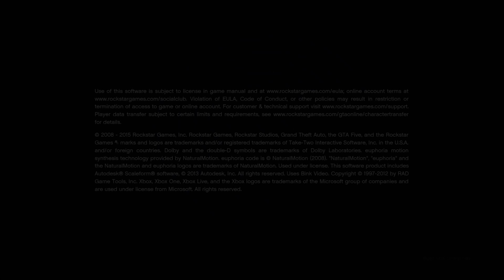MY MOM YELLED AT ME... (GTA 5 Funny Moments #2)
Music: The Weeknd - Starboy (Live on SNL)

Add me on Snapchat: @kodytoon

Send me stuff!
Kody Youmans
515 NW Saltzman Rd # 619